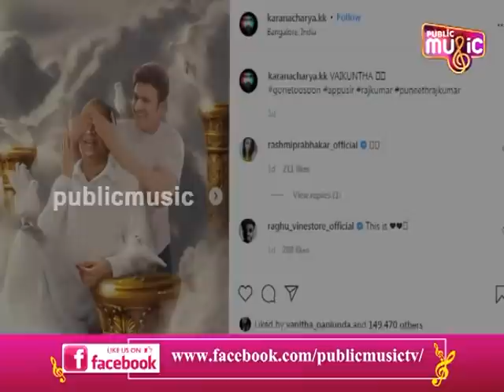Karan Acharya's Heartbreaking Tribute To Puneeth Rajkumar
Karan Acharya's Heartbreaking Tribute To Puneet Rajkumar